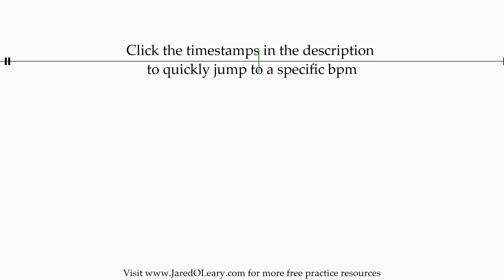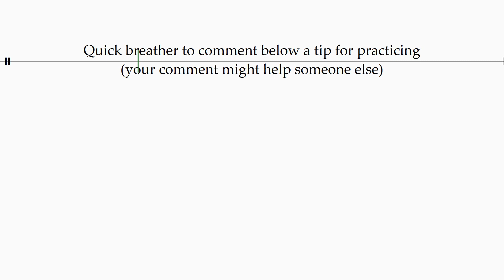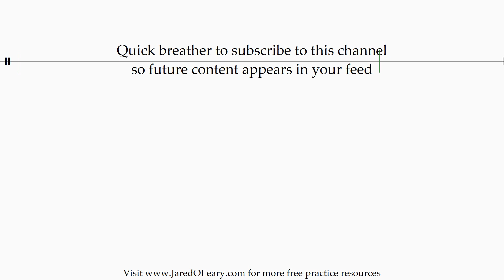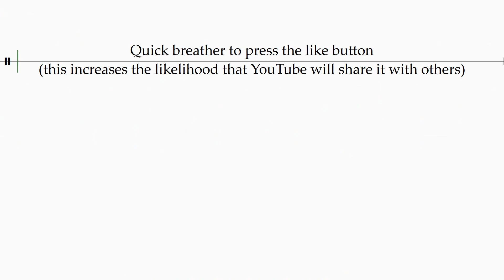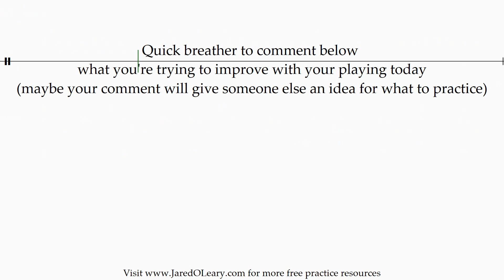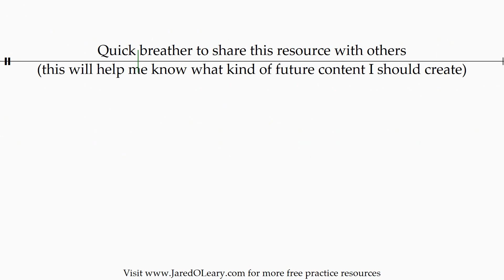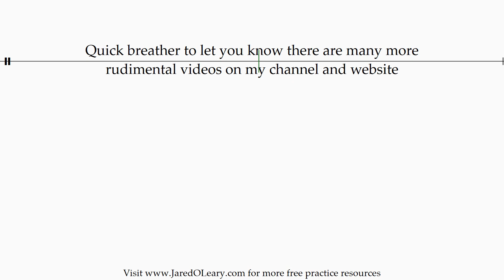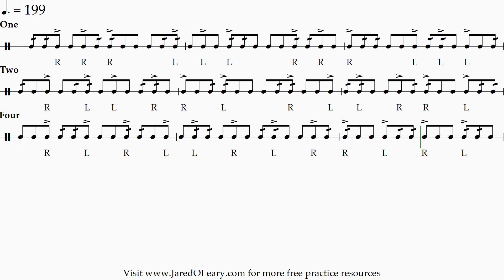Five stroke every five notes (1-2-4 accents) | 40-200 bpm triplet grid sheet music